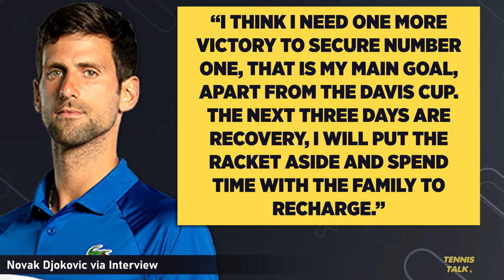Djokovic Issues Challenge ahead of ATP Finals 2023 | Tennis Talk News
Novak Djokovic has outlined his main goals to end the season that has been one of his most successful yet. He wants to wrap up the year end number one and also win the Davis Cup for Serbia. Can he achieve both before end of year?

0:00 | Intro
0:10 | Djokovic Interview
0:40 | Outro